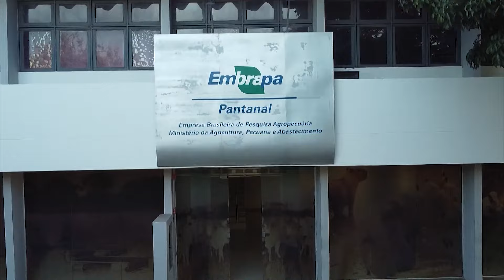PANTANAL: PESQUISAS APONTAM OS AVANÇOS CIENTÍFICOS NO MAIOR POLO DE CRIAÇÃO DE BEZERROS DO PAÍS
O Pantanal, conhecido como uma das maiores planícies alagáveis do planeta, não apenas desempenha um papel crucial na biodiversidade e no equilíbrio ecológico, mas também se destaca como um centro vital para a pecuária bovina de corte.

A região, particularmente em Corumbá, Mato Grosso do Sul, é um importante produtor de bezerros, com a cidade produzindo anualmente mais de 300.000 bezerros.

Uma equipe da Embrapa Pantanal, liderada por Suzana Maria de Salis e outros especialistas, dedicou-se a melhorar as práticas de manejo e sustentabilidade através de pesquisas avançadas e transferência de tecnologia.